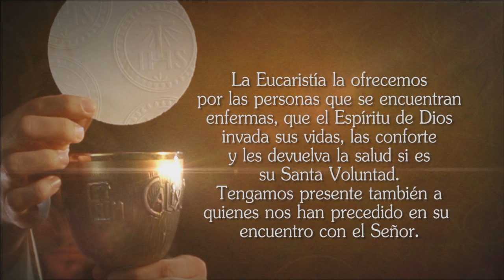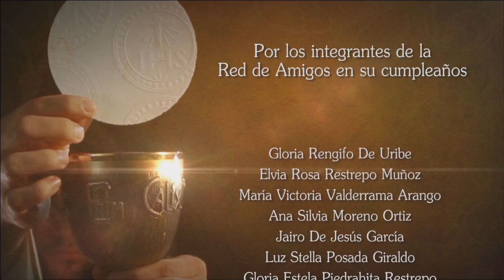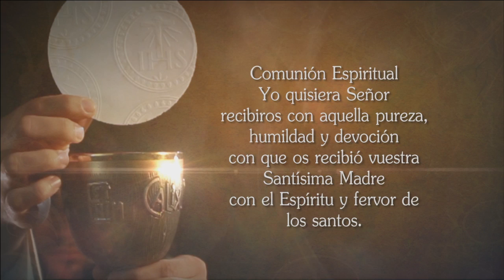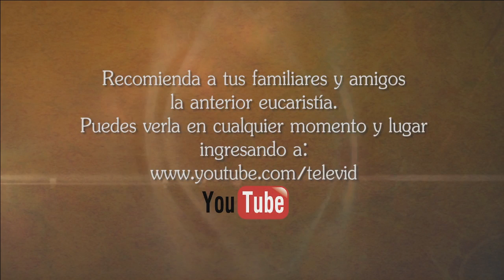La Santa Misa 8 De Junio De 2017 - Tele VID (Eucaristía Digital)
Tele VID te ofrece la Misa diaria, Hoy Jueves 8 De Junio La Santa Misa oficiada por el Sacerdote Luis Enrique Orozco.